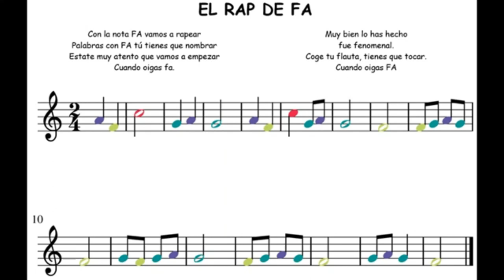FLAUTA Rap del FA + explicación